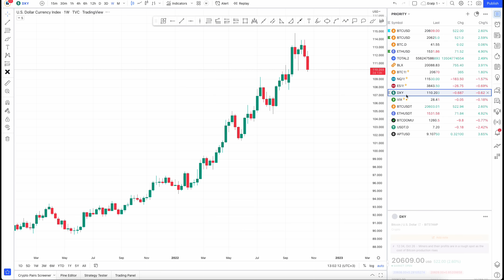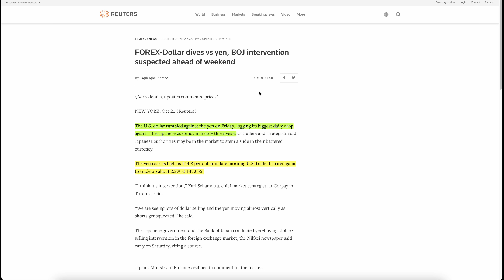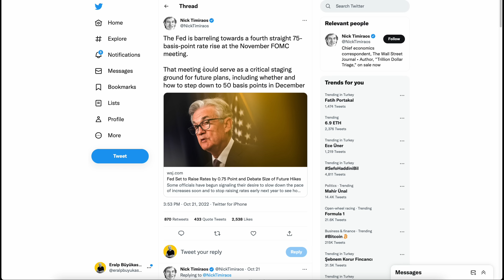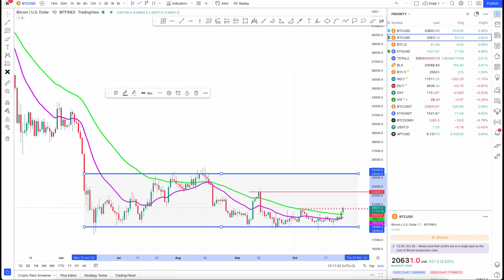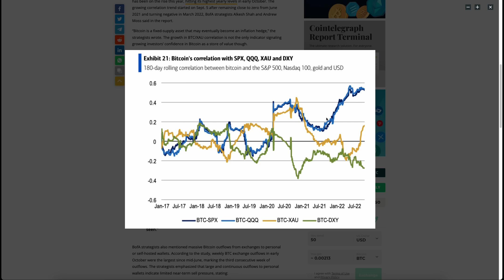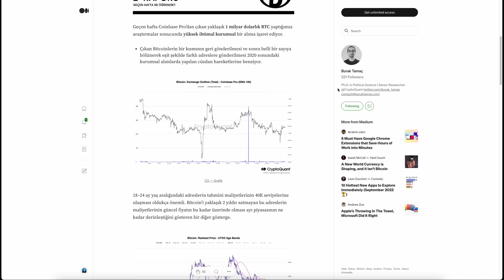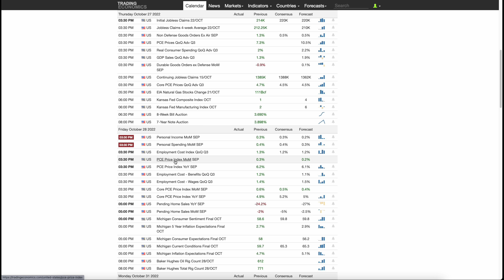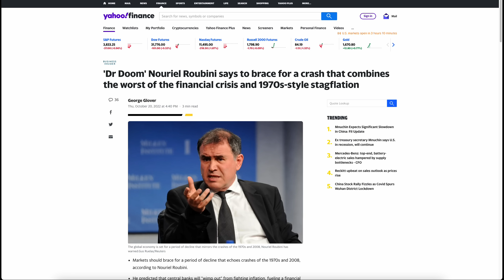PİYASALARDA İYİMSERLİK❗️Sebepleri & Gerçekçiliği❓BTC için olumlu göstergeler ve spekülasyon👀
🔴 GÜNLÜK 📆  Bitcoin & Kripto Analizleri 📉📈 & Güncel Haberler🗞🎥📺

❗️YASAL UYARI❗️

⛔️ENDEKSİME KATILMAK İSTEYEN KİŞİLER İÇİN OLUŞTURDUĞUM ÖZEL DISCORD KANALIM
✅Bu link ile discord kanalıma gel
✅Kanalda gösterdiğim gibi Deposit ekran görüntüsünü yolla
✅Sürekli irtibatta olacağımız özel kanalıma girme hakkı kazan